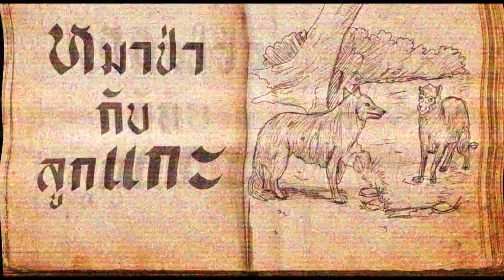เมื่อบอสซ่าคมชัด สปอยคลิป PASULOL นิทานทำลายสมอง 3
แค่หาคอนเท้นท์ ต ล ก ต ล ก เท่านั้นแหละ 5 5 5 5+

คลิป PASULOL นิทานทำลายสมอง 3

เฟซบุ๊กส่วนตัว - อิทธิพัทธ์ กิตติ์ขจรถิร
โฆษณายังไม่รับครับ

สเปกโน็ตบุ๊ก ASUS Strix gaming G731GV
Ram hyperX 16gb ddr4 bus 3200Mhz
GPU Nvidia RTX2060 6GB
SSD M.2 512GB*2
จอ 17.3 นิ้ว FullHD 144Hz
จอ 2 DellTouchScreen 23.6 นิ้ว FullHD IPS
ขอบคุณครับที่รับชมครับ